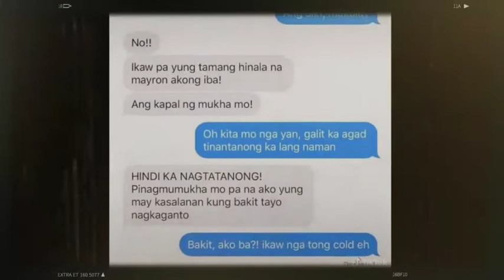First chat kay babe | away bati